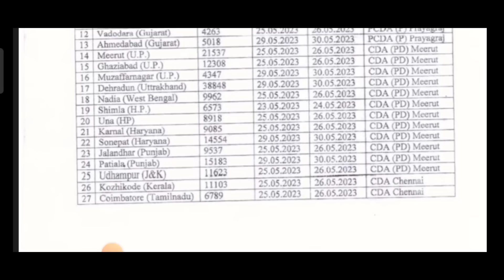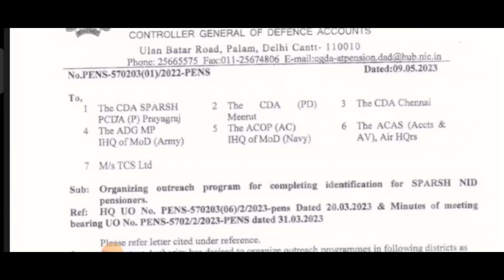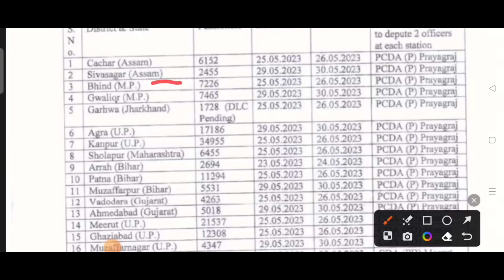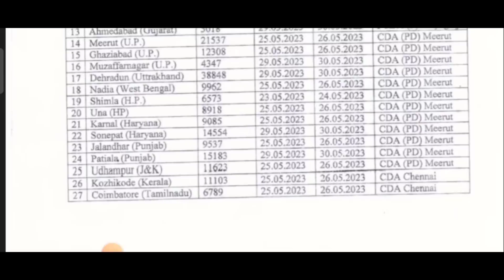गुड न्यूज़ ,OROP-2 पर PCDA और कोर्ट का तोहफा DA/DR,(Good news) |OROP-2 ARREAR जारी